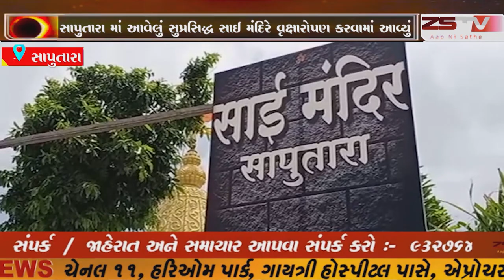સાપુતારા માં આવેલું સુપ્રસિદ્ધ સાઈ મંદિરે વૃક્ષારોપણ કરવામાં આવ્યું //ZSTVNEWS//